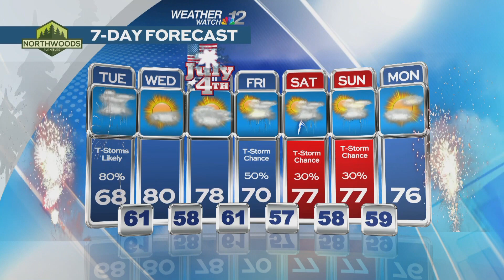Chase's Tuesday Forecast 7/1/24